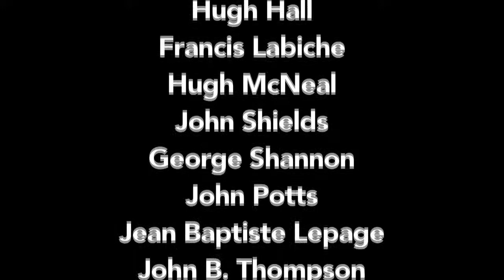Lewis and Clark Expedition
Class project for Entrepreneurship and Capitalism.  Enjoy!